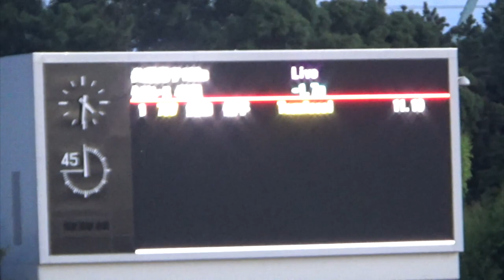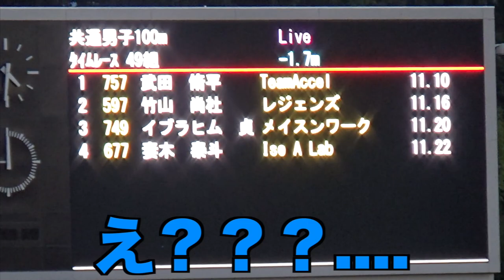【100m】陸上系ユーチューバーが覚醒したwwwwwww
編集TKD

※夢の島での撮影は基本的に禁止されております。

”まだまだゴールではない”